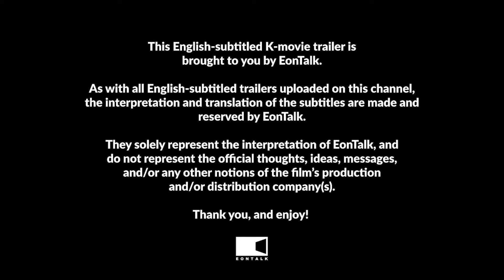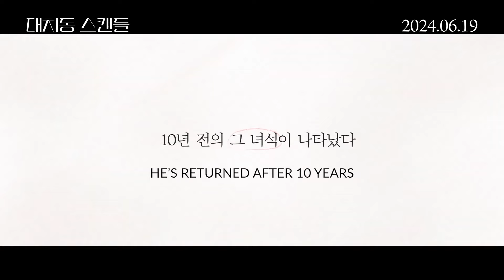The Daechi Scandal (2024) 대치동 스캔들 Movie Trailer 2 | EONTALK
Starring: Ahn So Hee (안소희), Park Sang Nam (박상남), Takuya (타쿠야), Cho Eun Yoo (조은유)